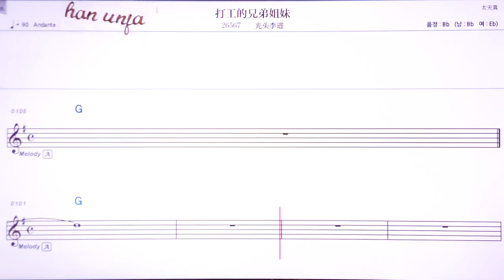💖 다꿍더시웅띠지에메이/꾸앙터우리찐 👍MR,유투브 노래방, 가라오케, 악보, 코드, 가사 ,Karaoke,반주